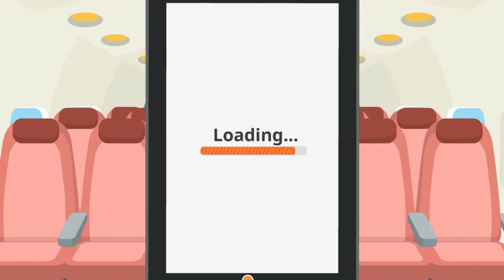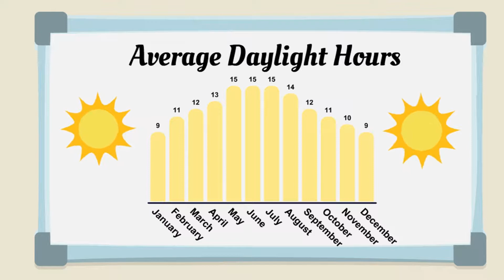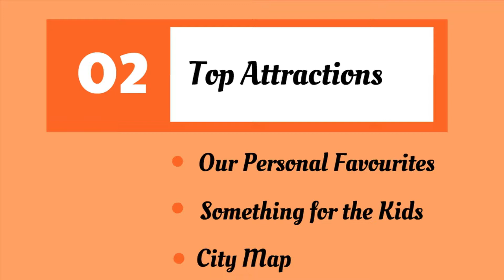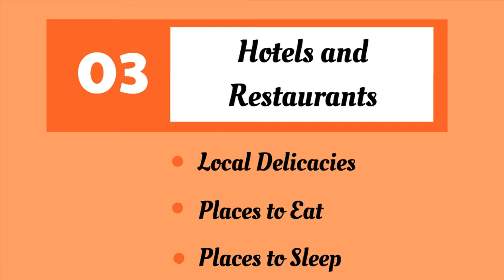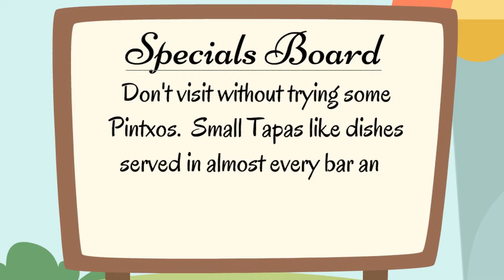Things to do in Bilbao - Your Ultimate Travel Guide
Things to do in Bilbao - Your Ultimate Travel Guide will detail everything you need to know about this great city in Spain and provide insights and tips on some main attractions and excursions, suitable for whether you're travelling alone, holidaying as a couple or visiting Bilbao with kids.

There are so many things to do in Bilbao but we'll start with planning a trip and what you should know before you come here on holiday.  We'll illustrate what weather you're likely to experience in each month of the year, from temperature, sunlight hours and even how many rain days Bilbao gets each month.  Next we'll explain how to get to the city from the airport and explain how there is no direct metro link so your two options are taxi or the very efficient airport bus.  There maybe many things to do in Bilbao but you'll need to first know how to get around so we will also explore the Bilbao metro and how to operate their Barik card.

Next the video will explore all of the main attractions that Bilbao has to offer and everything you can do in this great city.  We'll start with looking at the outskirts of the city at the Vizcaya bridge and the city beaches around Getxo.  We'll then take you through the old town starting at the nearest metro zazpi kaleak and ending to the south of the old town at Mercado de la Ribera or the covered market.  One of the main things to do in Bilbao is to ride their funicular which will take you high above the city for a breathtaking view.  At the top you'll find a little park, perfect for the kids.  A family trip to Bilbao wouldn't be complete without a visit to the Guggenheim museum; even just to get a picture with the famous dog that sits outside the museum.  Finally for any football fans, la Catedral (San Mamés Stadium), the home of Bilbao FC, is a great trip to take in during a visit to the city.  We'll naturally explain how to get to each attraction and how much each costs both for adults and children.

Talking of children, there are lots of things to do in Bilbao for kids too and each video we put together devotes some time to explore some of the better options.  The beaches around the pretty little town of Getxo are well worth a visit and their you'll also find the aquarium, which only costs a few euros for both adults and children.

We love Spanish food and so do our children, so we illustrate some of the best places to eat and make special mention of their famous Pintxos, small tapas like dishes served in almost every bar and restaurant.  Bistro Guggenheim, Gure Toki and La Despensa del Etxanobe are all worth a visit if youre looking for good restaurants in the city

There are also many things to do outside of Bilbao so the vlog will also detail other areas of interest outside of the city like Getxo, Santander, Hondarribia, Santillana Del Mar and San Sebastián.  All are around 100km from Bilbao and will take around 1 hour and ten minutes to get to.  Santander is surrounded by fantastic beaches and is very easy to navigate around, particularly if you use their hop-on hop-off bus.  Santillana Del Mar is close to Santander and although can be quite tricky to park, is a beautiful, authentic little town to explore and enjoy one of their many restaurants.   San Sebastián is another fantastic town that's got a lovely long promenade and a funicular that provides lovely views of the town and surrounding areas and also boasts a little fairground at its peak, perfect for those like us travelling with young children.  Lastly we went to Hondarribia which is a lovely little seaside town close to the French border that's famed for their beautiful traditional houses and another great place to same some more tapas!

There are loads of things to do in Bilbao but The Basque country in general is a fantastic place for a holiday, so we hope this video has given you some ideas on what to do during your visit with your loved ones and family; enjoy!